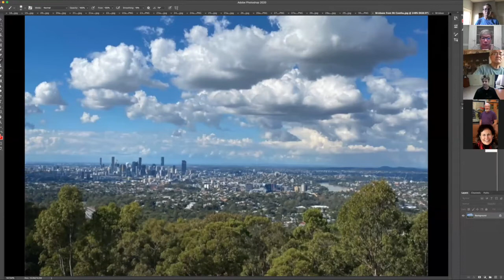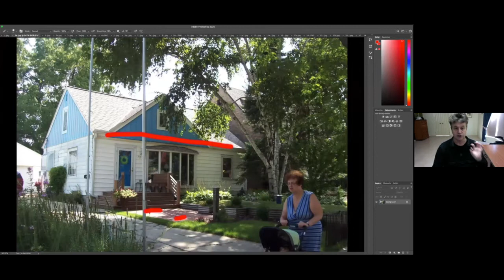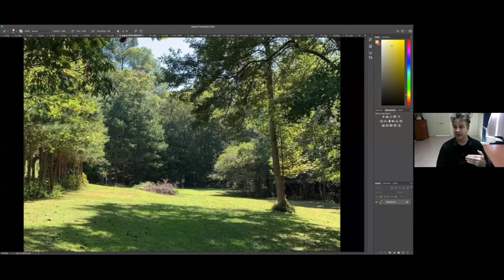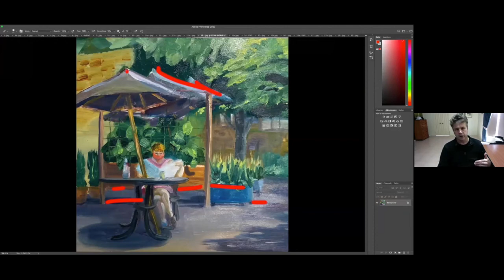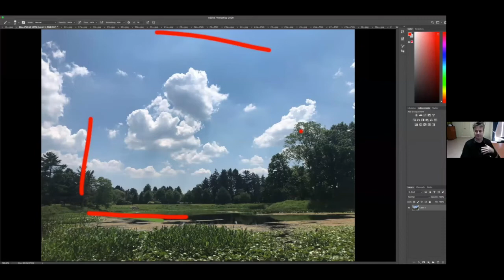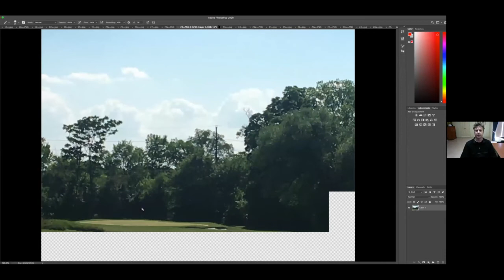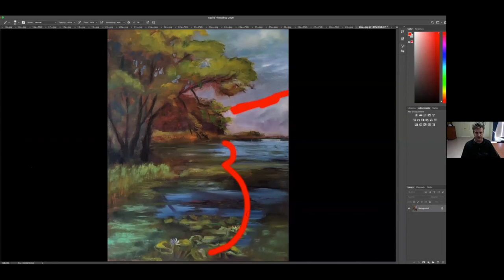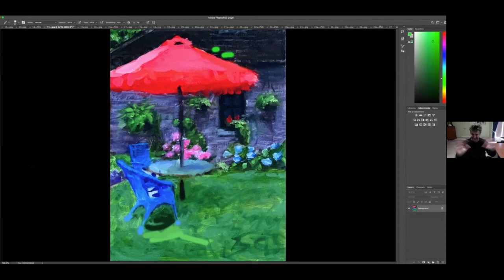Colley Whisson, Critic for 7/15/20 PAPC Virtual Paint Out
Providing a critique from Brisbane, Australia, hugely talented Colley Whisson offers a new sense of light in painting.